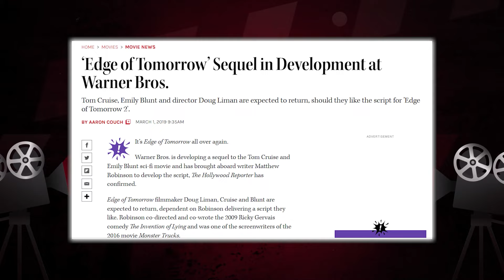EDGE OF TOMORROW 2 Teaser (2024) With Emily Blunt & Tom Cruise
About:
Edge of Tomorrow (also known as Live Die Repeat: Edge of Tomorrow) is a 2014 American science fiction action film starring Tom Cruise and Emily Blunt with Bill Paxton and Brendan Gleeson in supporting roles. Directed by Doug Liman with a screenplay written by Christopher McQuarrie and the writing team of Jez and John-Henry Butterworth, its story is adapted from the 2004 Japanese light novel All You Need Is Kill by Hiroshi Sakurazaka. The film takes place in a future where most of Europe is occupied by an alien race. Major William Cage (Cruise), a public relations officer with limited combat experience, is forced by his superiors to join a landing operation against the aliens, only to find himself experiencing a time loop as he tries to find a way to defeat the invaders.

In late 2009, 3 Arts Entertainment purchased the rights to All You Need Is Kill and sold a spec script to the American studio Warner Bros. The studio produced Edge of Tomorrow with the involvement of 3 Arts, the novel's publisher Viz Media, and Australian production company Village Roadshow. Filming began in late 2012, taking place in England: at WB Studios in Leavesden, outside London, and other locations, such as London's Trafalgar Square and the coastal Saunton Sands. A total of nine companies handled the visual effects.

Warner Bros. spent over $100 million advertising Edge of Tomorrow. It was released in cinemas on the weekend of May 30, 2014, in 28 territories, and 36 additional territories a week later. The film received positive reviews from critics, who praised the plot, direction, action sequences, and performances. It grossed over $370.5 million worldwide in its theatrical run.